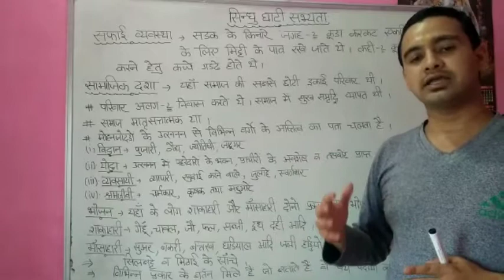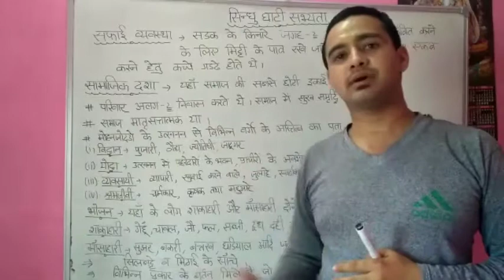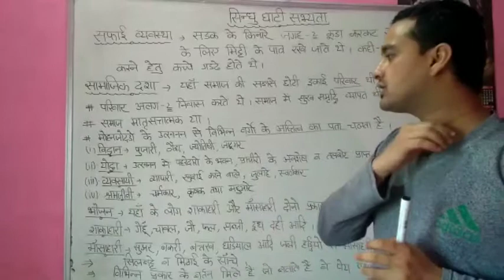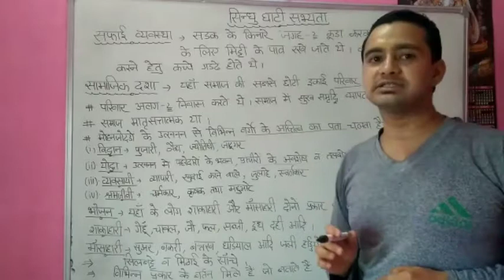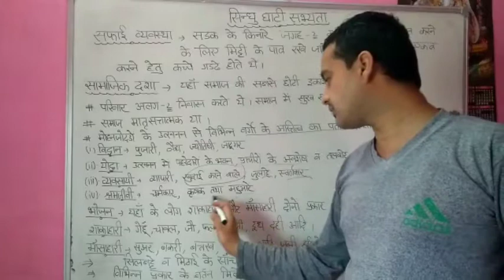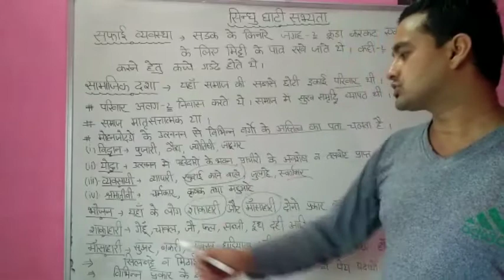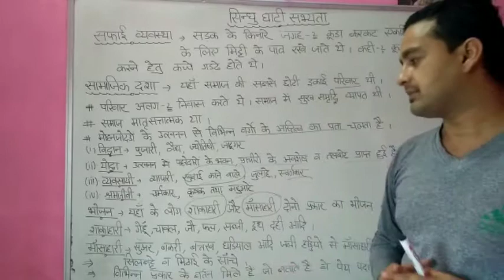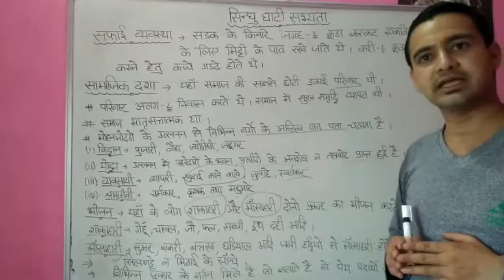Sidhu ghati sabhyata| hadapa ki sabhayta|Shindu ghati sabhyatain hindi| सिन्धु घाटी सभ्यता